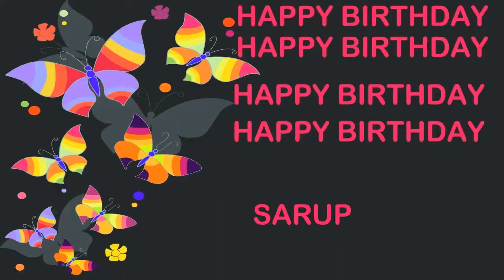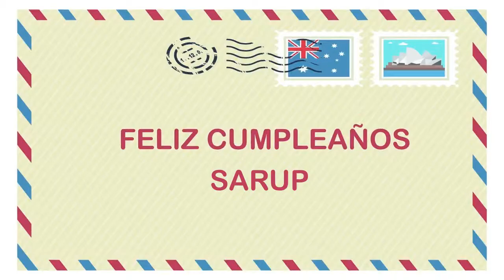Sarup Birthday Postcards & Postales - Happy Birthday